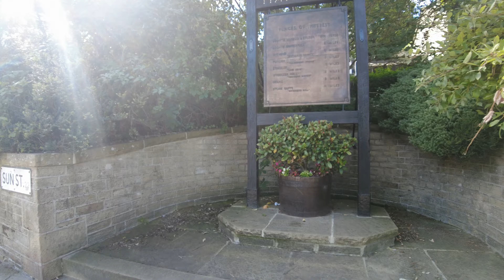The Historic Village of Haworth (4K)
In this video I wil take you for a little tour in the quite village based in Haworth.

There is a full history story behind this village which involes the  "Bronte sisters" and the "Black Bull pub" as mentioned in the captions of this video.

To read more about the history of this, please refer to the folowing link:

(Recorded 20/9/21)